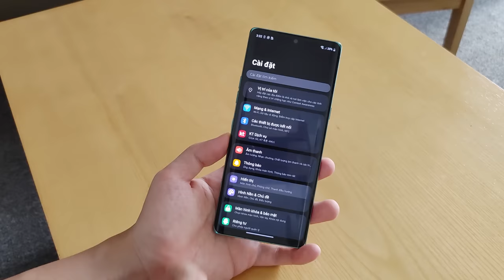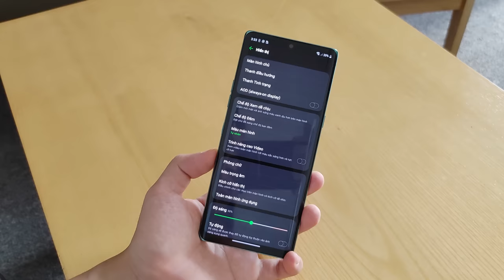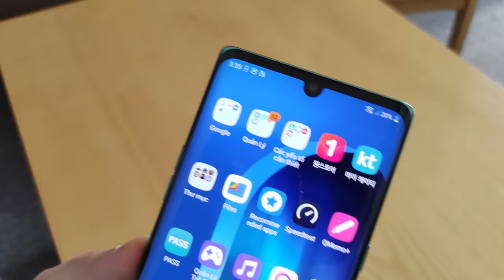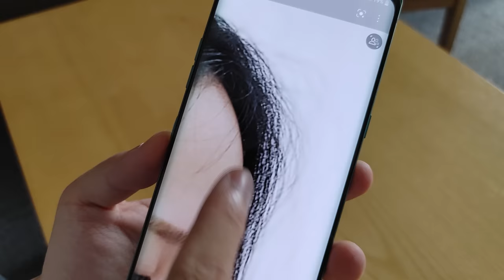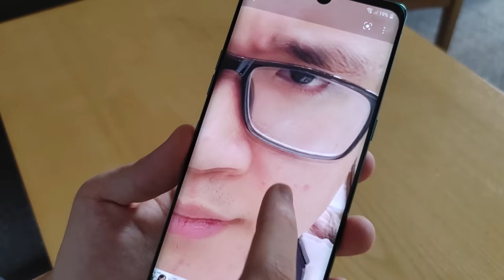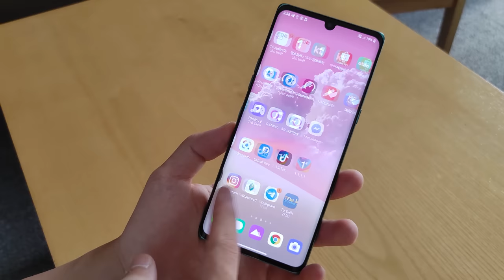Điện thoại 16 triệu không đáng mua: LG Velvet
Điện thoại 16 triệu không đáng mua: LG Velvet. Thông tin chim lợn là em này giảm xuống 9-10tr thì mua ok nhé ae, điện thoại LG cứ sụt giá ổn định tí thì ok :D cao quá k dám chơi.